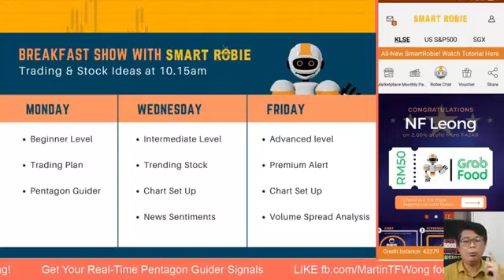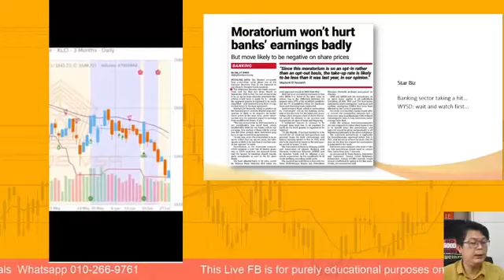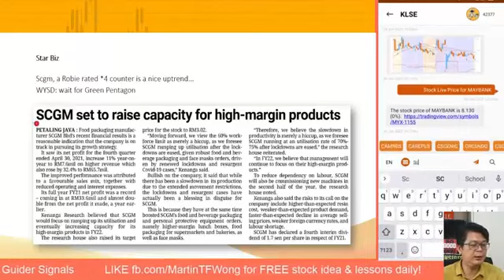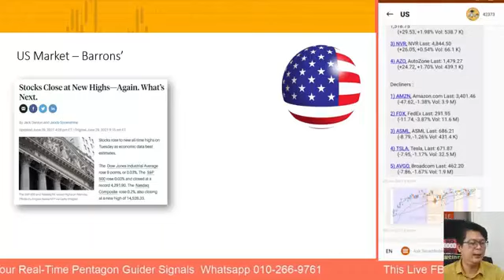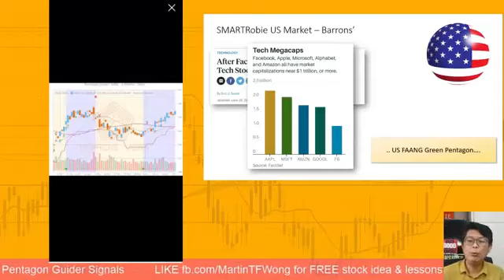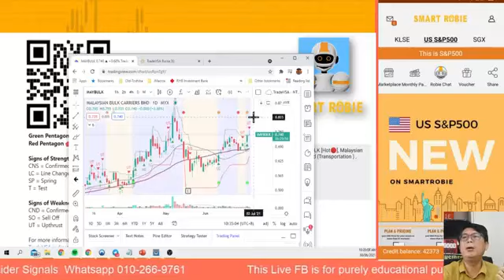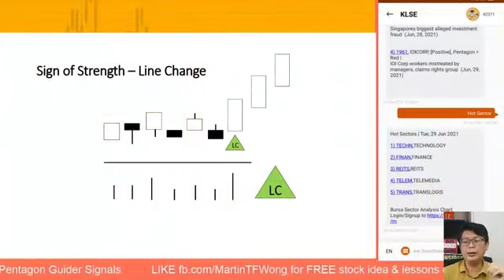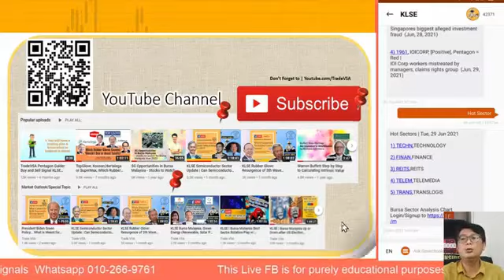30-June Intermediate | Banking Sector Affected, US Market High, MayBulk, US FAANG, SMARTRobie EP86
(30-June) Intermediate Level | Banking Sector Affected, US Market All-Time High, MayBulk, US FAANG | SMARTRobie Trade Ideas | EP86

Stay updated with Breakfast Show (every Mon-Fri, except Tues) providing you with DAILY KLSE headlines, news analysis, and stock ideas!

📱Use SMARTRobie mobile app, a Stock Market AI Assistance for Free Stock Ideas!

- FREE stock trade idea surprises
- 9.30 nightly, Mon & Fri for Stock Analysis and Review on FB LIVE.